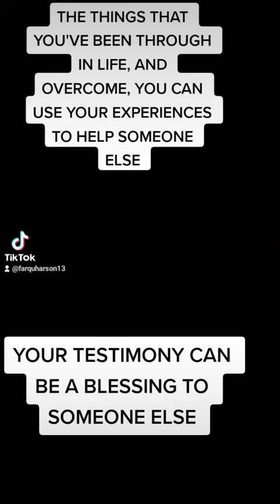You Can Use Your Experiences In Life To Help Someone Else...